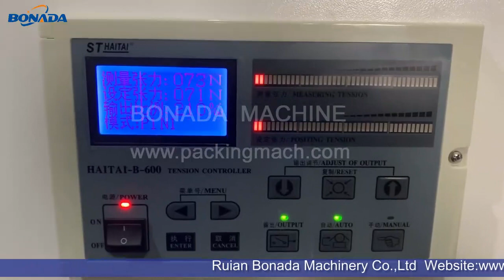best printing mahc (2022 buyers guide)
Get started today  ► best printing mahc (2022 buyers guide).

1) Kinds of film extrusion machines and Bag Making Machines
2) Flexographic printing and Rotogravure printing machines.
3) Lamination and coating machine.
4) Kinds of Slitting and Rewinding Machine
5) Plastic Recycling Machine.
6) Other machines like drink straw making whole line machines, BOPP adhesive tape making machine and, packing machines, etc. and materials like non-woven fabric, paper, ink, plastic granules, film etc.